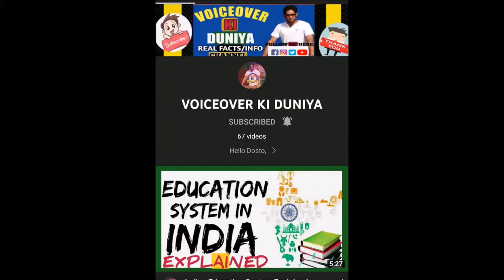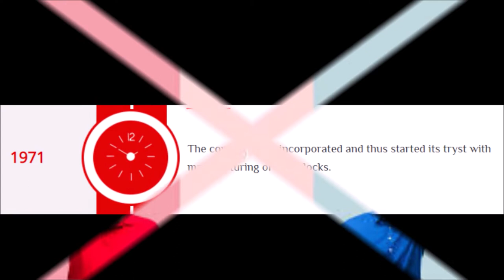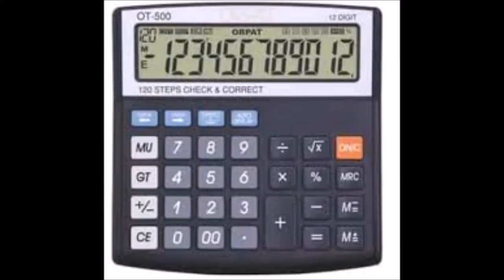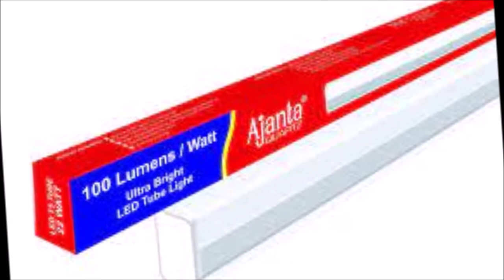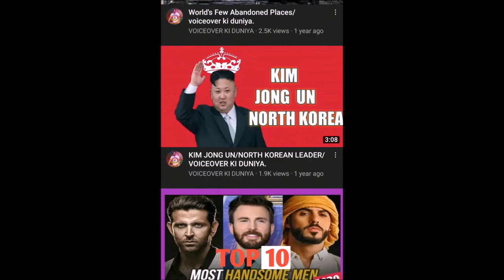AJANTA BUSINESS EMPIRE || O.R PATEL || THE FATHER OF WALL CLOCKS.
ajanta quartz.
orpat group.

HELLO DOSTO,

MERA NAAM KHALED HAI AUR VOICEOVER KI DUNIYA ME AAPKA SWAAGAT HAI.

In today's video let's know about a Odhavji Raghavji Patel "ORPatel" known as father of wall clocks and popularly known as ORPatel was an Indian business tycoon who founded Ajanta Group,  Orpat Group and Oreva Group which are sold in 45 countries across the globe.

I read almost every comment and reply too👍.